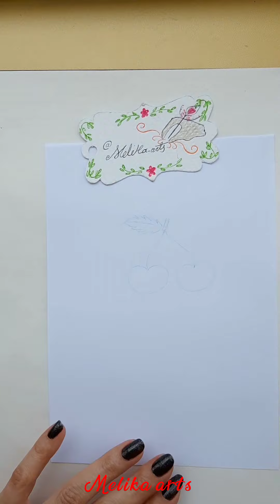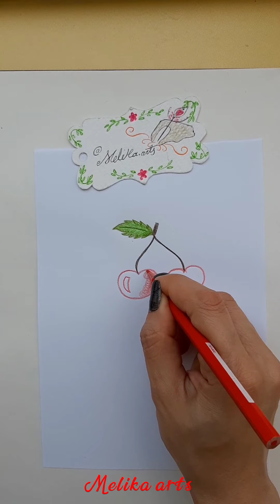آموزش نقاشی و رنگ آمیزی گیلاس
آموزش کشیدن نقاشی کودکانه و رنگ آمیزی ميوه گیلاس
Teaching how to draw and color cherry fruit